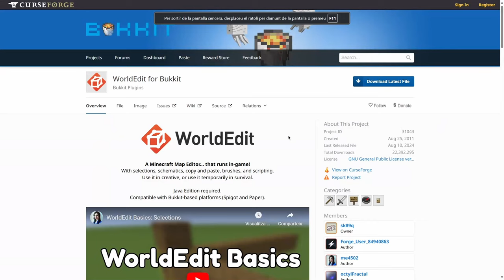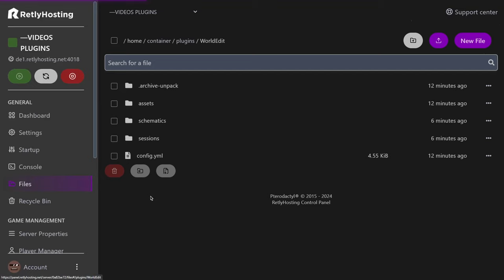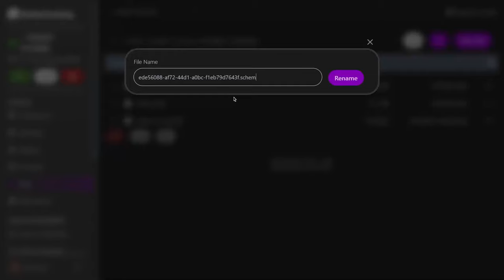🌍 Cómo Importar y Exportar Estructuras [FÁCIL Y RÁPIDO] (2024)